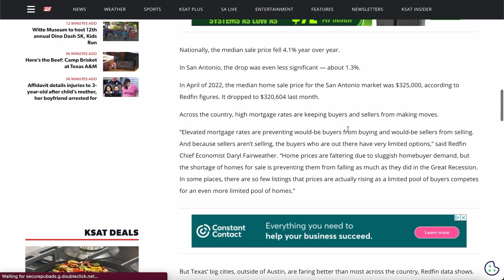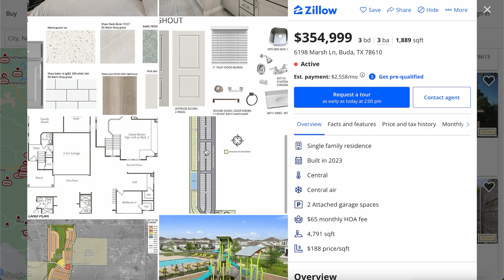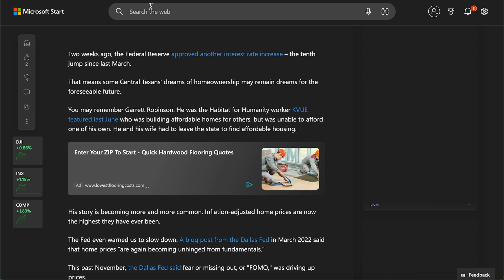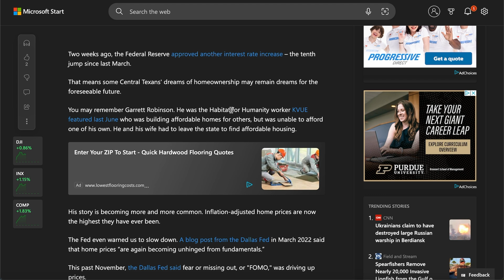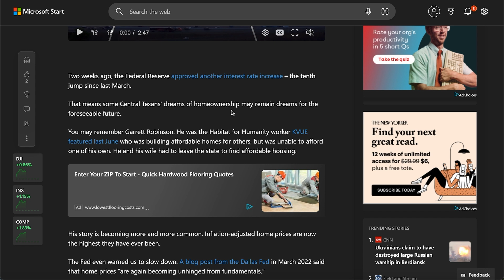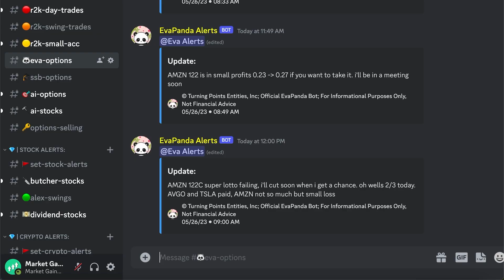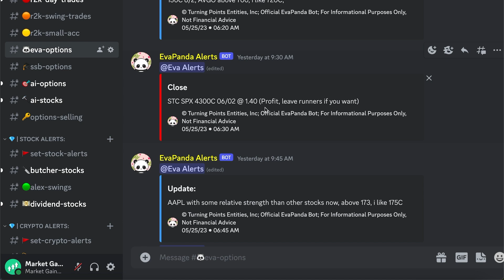Texas Home Liquidation Fire Sale | EVERYONE SELLING